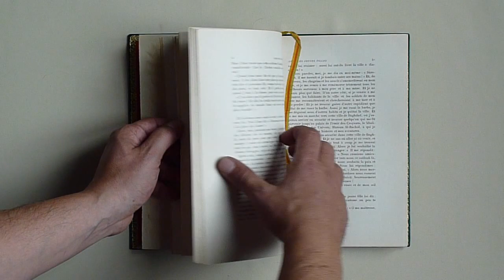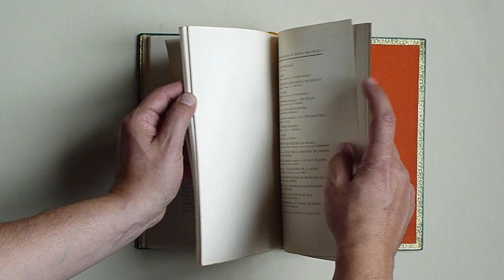Mardrus Histoire du portefaix avec les jeunes filles Contes des mille et une nuits. Kieffer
Mardrus, Dr J.-C.

Paris, Kieffer, 1920. In-8° de 142p. Reliure de A. Bruel plein veau vert, large et superbe décor ornant le premier plat, tête dorée, dos à 4 nerfs, couverture ilustrée en couleurs conservée (René Kieffer). Ouvrage richement illustré en couleurs par J. Hamman. Tiré à 550 ex., celui-ci n°217 sur vélin de cuve.

Très bel exemplaire.